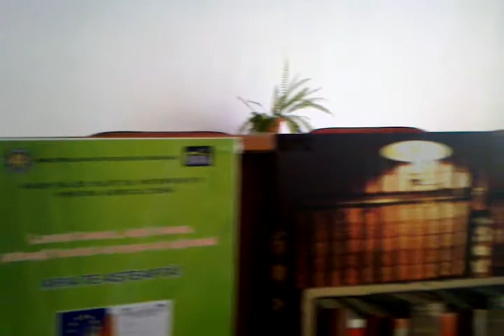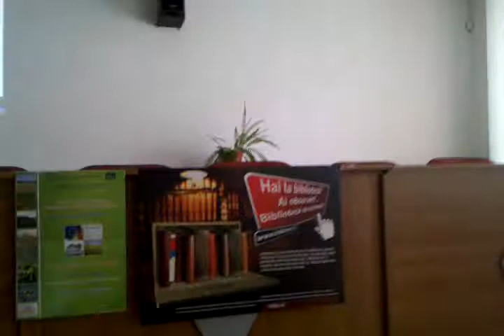Parteneriat Biblionet-APIA, instruirea bibliotecarilor publici valceni (VI)